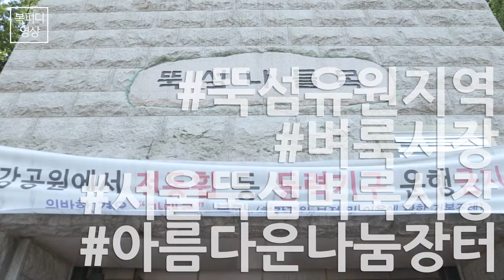170916 (토) 뚝섬 벼룩시장 (캐논6D)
9월의 토요일
가을을 느끼러 뚝섬 벼룩시장에 다녀왔습니다.